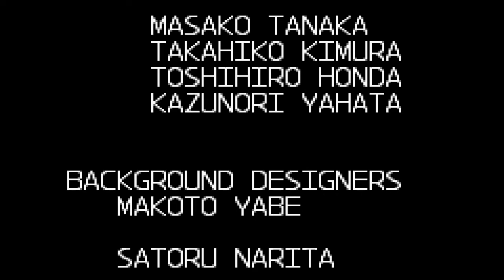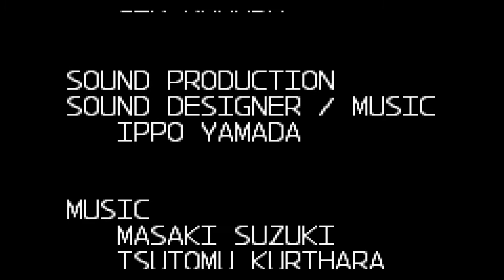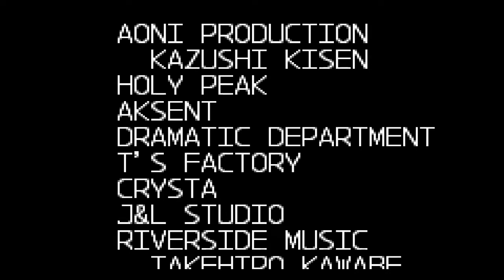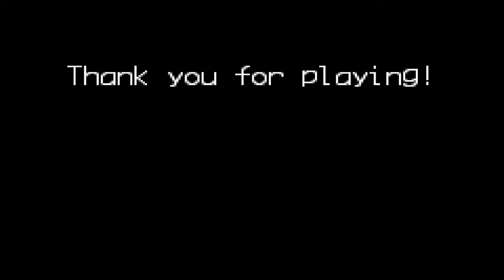"Wanneer we zeggen "Roei de mensheid uit" Bedoelen we eigenlijk- (1/64)" Mega Man Zero 3 part 10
In de vorige part versloegen we Tretista Kelverian in de grote lift waar ze iets mee naar boven gingen sjouwen. Na onze missies was Harpuia compleet herstelt. We keken hoe het met hem ging. Harpuia vroeg zich as waarom we hem hielpen, wilde we een gunst van hem? "Zo iets...", zei Zero.

Harpuia voelde zich misselijk om geholpen te worden door ons, hij is nu zelfs Neo Arcadia uitgezet. Hij kan net zo goed verbruikt zijn. Één van onze soldaten zei dat hij stond voor waar hij in gelooft, en dus niets fout deed. Harpuia dacht er over na, waar hij in gelooft. Hij vond dat we de mensen van Weil zo ie zo moesten redden.

Harpuia negeerde de waarschuwing dat zijn lichaam nog beschadigd is, maar het boeide hem niet. Hij was een krijger en wilde veder alleen vechten. Hij mag het dan maar lekker zelf uitzoeken. We wisten nog niet waar Weil was, maar hadden wel een idee van zijn plan.

We bekeken een oude file van de Elf oorlogen. Aan het einde van de Maverick wars werden vele cyber elven gebruikt, dus de periode waar ze in gebruikt werden tijdens de velen gevechten heette de Elf oorlogen. Het was  vooral de grote elf, de Dark elf, en zijn kopieën, de baby elven dat de reploids had versterkt.

Het was het ergste oorlog in de geschiedenis. De Dark elf heeft het misschien wel gestopt, maar daardoor waren 90% van de Reploids vernietigd, en 60% van de mensen gestorven. Ciel had gedacht dat Weil van plan was weer controle te nemen over Reploids. De operators zeiden dat ze goed detective werk had gedaan, maar ze helaas te laat is.

Weil sprak via hun. Omega had nu de kracht om alle Reploids te besturen zonder baby elven. Weil was van plan wraak te nemen op de mensheid. En dan wilde hij de wereld overnemen. Snel werden aangevallen door onze eigen soldaten, gelukkig kwam X er aan om de kracht uit te zetten van deze basis. hierdoor konden we ze stoppen.

Volgens X was Weil in de ondergrondse energie gebied van Neo Arcadia, Sub Arcadia. X en Zero waren de enige die de kracht van de Dark Elf konden weerstaan, waarschijnlijk door hun oude design. We zijn gegaan naar Sub Arcadia. Na wat vechten kwamen we eindelijk bij waar Weil was.

 Hij legde precies uit wat hij wilde. Toen ontsnapte hij van ons en stuurde hij de twee Baby elven op ons af voor een gevecht, die wij hadden gewonnen. X had nieuwe info voor ons terug in de basis. We wisten nu dat Weil bezig geweest was in een verlaten fabriek. Dat was ook waar Zero gevonden was.
Tijd voor de laatste Missie. We zullen tegen Omega vechten...Maar...Wacht. Omega is de ORIGINELE Zero?!